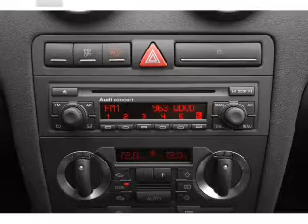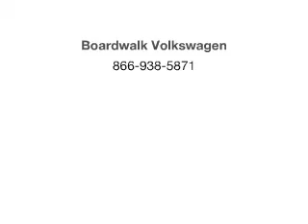2006 Audi A3 - Richardson TX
Year: 2006
Make: Audi
Model: A3
Trim: 3.2 quattro S Line
Engine: 3.2 liter 6 cylinder 24 valve
Transmission: 6-Speed Automatic with Auto-Shift
Color: Sebring Silver Metallic
Mileage: 23000
Address:
300 N. Central Expressway